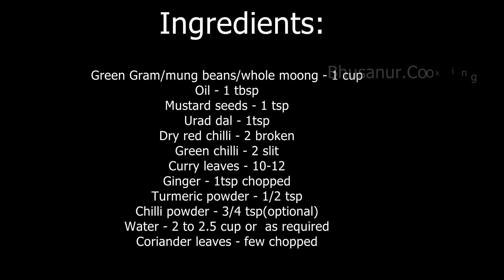Moong Beans Curry | Green Gram Curry | No Onion No Garlic Moong Curry | Simple Curry For Chapathi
Green Moong Curry recipe

Ingredients:

Green Gram/mung beans/whole moong - 1 cup
Dry red chilli - 2 broken
Ginger - 1tsp chopped
Turmeric powder - 1/2 tsp
Chilli powder - 3/4 tsp(optional)
Water - 2 to 2.5 cup or  as required
Coriander leaves - few chopped